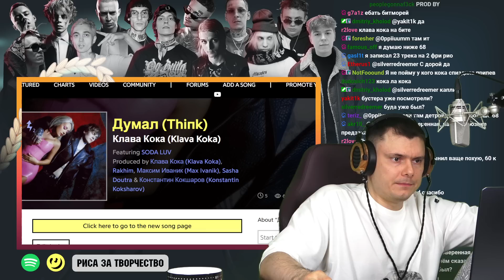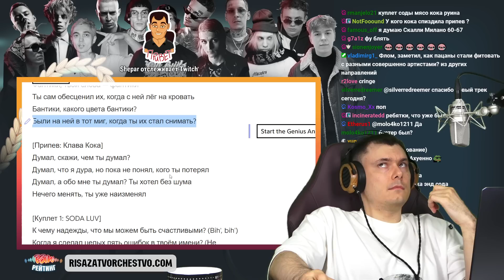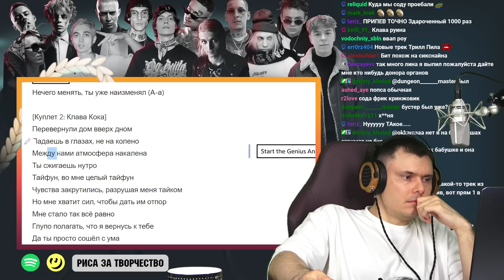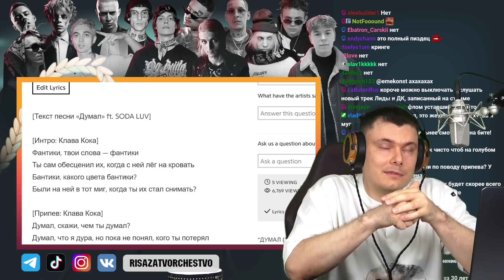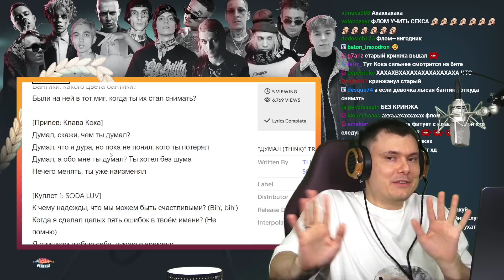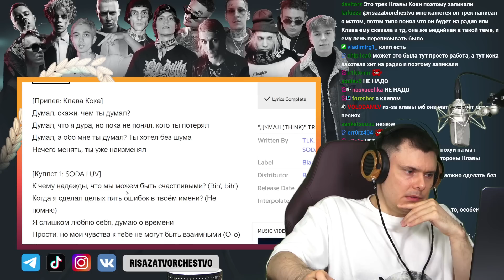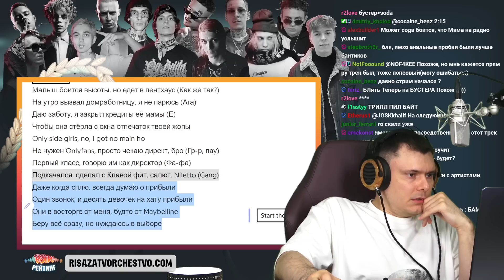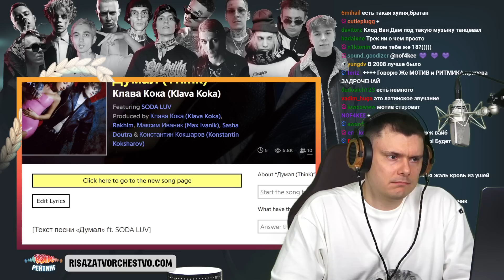Клава Кока & SODA LUV – Думал | Реакция и разбор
Разбор трека Клава Кока & SODA LUV – Думал  от "Риса за Творчество" (Реакция)